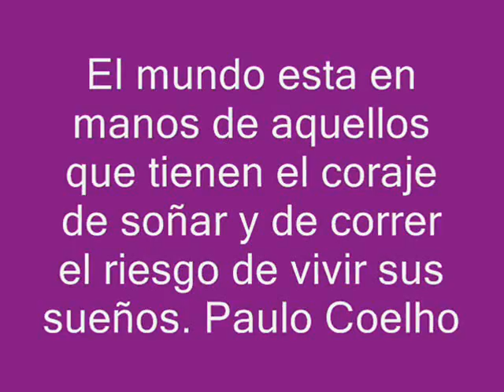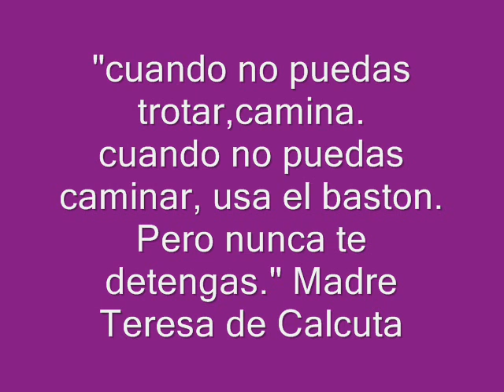Paisajes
hermosos paisajes y buena mùsica